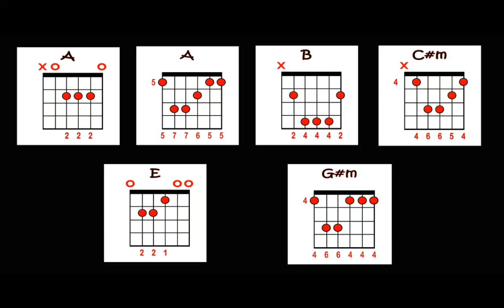Ulan - Parokya Ni Edgar (Guitar Cover With Lyrics & Chords)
Parokya Ni Edgar - Ulan Guitar Tutorial/Guitar Cover

strumming and chords at the end..